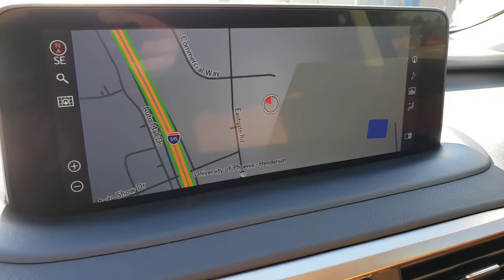2021 LEXUS RX Las Vegas, Henderson, St. George, Cedar City, Summerlin, NV 0H210351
RED New 2021 LEXUS RX available in Las Vegas, Nevada at Lexus of Henderson. Servicing the Henderson, St. George, Cedar City, Summerlin, NV area.
2021 LEXUS RX RX 450H - Stock#: 0H210351 - VIN#: 2T2JGMDA8MC062036

Side Impact Beams,Pre-Collision System (PCS) and Rear Cross Traffic Alert (RCTA),Low Tire Pressure Warning,Dual Stage Driver And Passenger Front Airbags,Curtain 1st And 2nd Row Airbags,Airbag Occupancy Sensor,Rear Child Safety Locks,First Aid Kit,Outboard Front Lap And Shoulder Safety Belts -inc: Rear Center 3 Point, Height Adjusters and Pretensioners,8-Way Driver Seat,8-Way Passenger Seat,40-20-40 Folding Bench Front Facing Manual Reclining Fold Forward Seatback Rear Seat w/Manual Fore/Aft,Power Tilt/Telescoping Steering Column,Mobile Hotspot Internet Access,Front Cupholder,Rear Cupholder,Valet Function,HomeLink Garage Door Transmitter,Cruise Control w/Steering Wheel Controls,Distance Pacing w/Traffic Stop-Go,Dual Zone Front Automatic Air Conditioning,HVAC -inc: Underseat Ducts and Console Ducts,Illuminated Locking Glove Box,Driver Foot Rest,Full Cloth Headliner,Leatherette Door Trim Insert,Leather/Metal-Look Gear Shifter Material,Day-Night Auto-Dimming Rearview Mirror,Driver And Passenger Visor Vanity Mirrors w/Driver And Passenger Illumination,Full Floor Console w/Covered Storage, Mini Overhead Console w/Storage and 3 12V DC Power Outlets,Front And Rear Map Lights,Fade-To-Off Interior Lighting,Full Carpet Floor Covering -inc: Carpet Front And Rear Floor Mats,Carpet Floor Trim and Carpet Trunk Lid/Rear Cargo Door Trim,Trunk/Hatch Auto-Latch,Cargo Area Concealed Storage,Roll-Up Cargo Cover,Cargo Space Lights,Tracker System,Driver / Passenger And Rear Door Bins,Delayed Accessory Power,Redundant Digital Speedometer,Outside Temp Gauge,Analog Display,Manual Anti-Whiplash Adjustable Front Head Restraints and Manual Adjustable Rear Head Restraints,2 Seatback Storage Pockets,Front Center Armrest and Rear Center Armrest w/Storage,Perimeter Alarm,Engine Immobilizer,3 12V DC Power Outlets,Air FiltrationAudio Theft Deterrent,Streaming Audio,Concealed Diversity Antenna,2 LCD Monitors In The Front,Steel Spare Wheel,Compact Spare Tire Mounted Inside Under Cargo,Clearcoat Paint,B